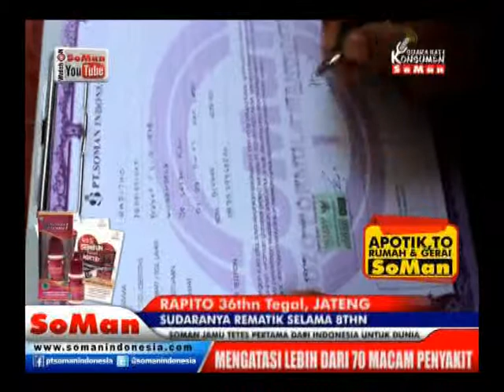Soman - Rematik 8 Tahun ( Rapito ) @ Kesaksian # Watch On Soman Youtube